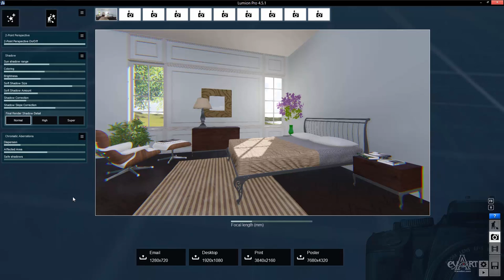1105 Hieu ung xau xi